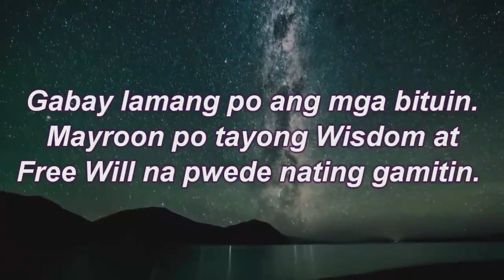Pinoy Horoscope | SEPTEMBER 5, 2020 | Kapalaran | Swerte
PInoy Kapalaran Horoscope for SEPTEMBER 5, 2020